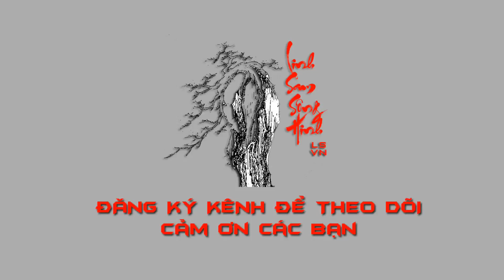Săn Phôi Bonsai Tự Nhiên |Tập 28| - Săn Phôi Linh Sam Khu Vực Núi Hiểm Trở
Chuyến đi này đã đổi địa điểm khác để săn tìm những gốc phôi Linh Sam đẹp hơn,khu vực này núi rất hiểm trở.Đứng còn không vững nói chi đến việc di chuyển và quay video,mình đã rất cố gắn,mong các bạn đoán nhận nhiệt tình nhé.

- Linh Sam Sông Hinh chuyên đam mê dòng cây Linh Sam (hay còn goi cây 3 Chia),chuyên các dòng Linh Sam.Kênh chủ yếu chia sẻ quá trình tìm kiếm và khái thác phôi Linh Sam rừng và các dòng phôi cây khác.

- Bên cạnh đó Linh Sam Sông Hinh còn giao lưu bán những cây phôi Linh Sam được khác thác 100% từ rừng về.Phôi được bán trên Fanpage

- Để có thêm động lực làm các video hành trìm tìm kiếm phôi đẹp cũng như làm các video chia sẻ,không hơn gì hết đó là những lần Đăng Ký Kênh từ các bạn,các anh em có chung niềm đam mê như mình.Mong các bạn ủng hộ kênh và luôn như thé nhé,mình sẽ cố gắn để phục vụ những thước phim về làm phôi cho các bạn xem nhé!